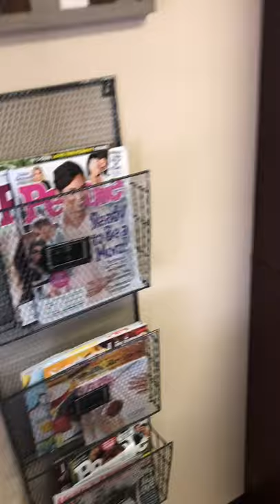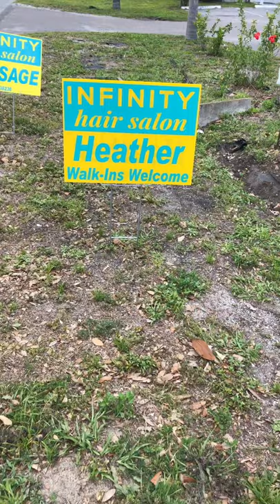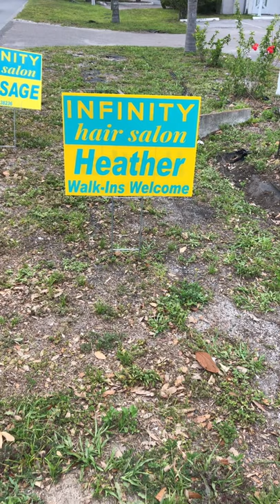Tour at the new salon I had just started at!!!